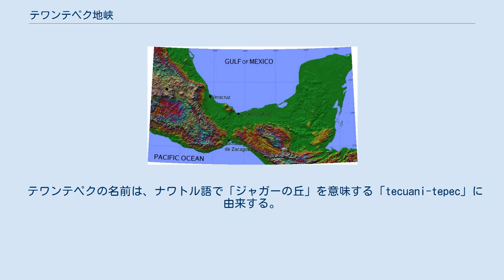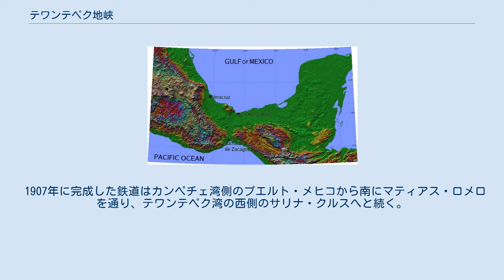テワンテペク地峡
テワンテペク地峡 テワンテペク地峡（テワンテペクちきょう、スペイン語：Istmo de Tehuantepec）は、メキシコに位置する地峡であり、メキシコ湾から太平洋までの距離が最も短い場所である。
 テワンテペクの名前は、ナワトル語で「ジャガーの丘」を意味する「tecuani-tepec」に由来する。
 テワンテペク地峡はメキシコの西経94度から96度の部分に位置する。
地峡の西側にはベラクルス州とオアハカ州、東側にはタバスコ州とチアパス州がある。
 メキシコ湾から太平洋までの距離は、最も短い場所で 200 km 程である。
南シエラマドレ山脈の東端であり、地峡の部分は比較的なだらかな地形となっている。
テワンテペク地峡を横切るテワンテペク鉄道の最高地点の標高は 224 m である。
 地峡の北側には沼地と熱帯雨林が広がっている。
これらはテワンテペク鉄道の建設時に大きな障害となった。
 1907年に完成した鉄道はカンペチェ湾側のプエルト・メヒコから南にマティアス・ロメロを通り、テワンテペク湾の西側のサリナ・クルスへと続く。
 セルゲイ・エイゼンシュテインの映画、メキシコ万歳で描かれているのはこの地域である。